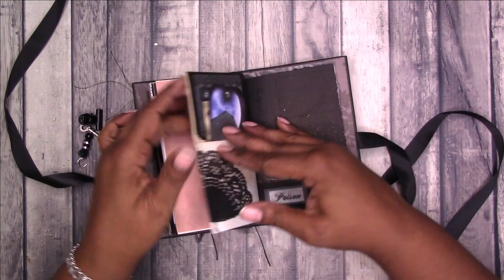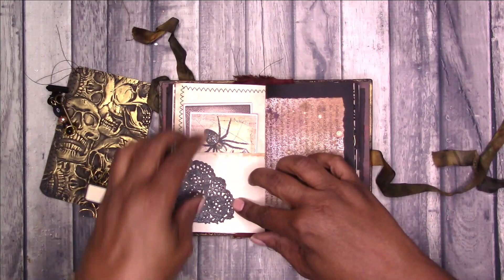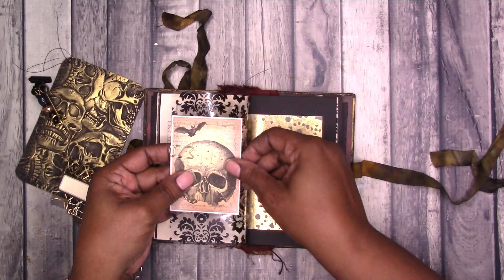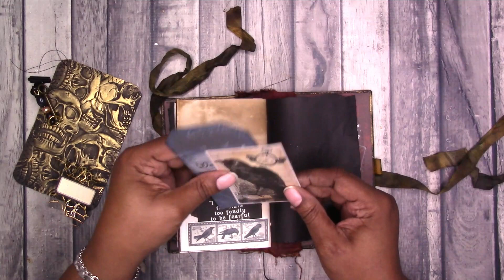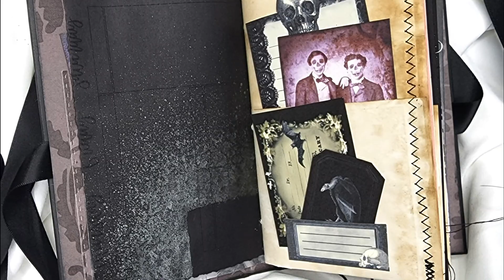Golden & Silver Skull Mini Handmade Halloween Gothic Junk Journals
The journals includes a variety of ephemera, tags, embellishments and journaling spots. Along with ink spray and mixed media treated pages, this journal includes a variety of papers including scrapbook papers, cardstocks, printed papers, recycled papers, vellum and aged or (coffee/tea) dyed papers.

The Golden Skulls Mini Handmade Halloween Gothic Style Junk Journal features a mixed media hard cover and hand dyed seam binding closure. The Golden Skulls Junk Journal is available int he shop at Scrapcraftastic

Specs:
Cover Size - 3.75" x 5.75"
Spine Width - .5"
Approx. Page Count - 60 front and back

The Silver Skulls Mini Handmade Halloween Gothic Style Junk Journal features a specialty black stripped glittered scrapbook paper hard cover and black ribbon closure. The Silver Skulls Junk Journal is available int he shop at Scrapcraftastic

Rachelle